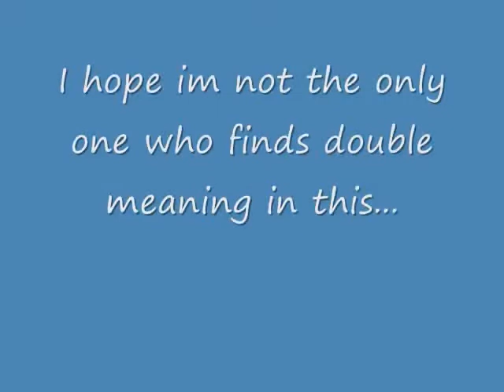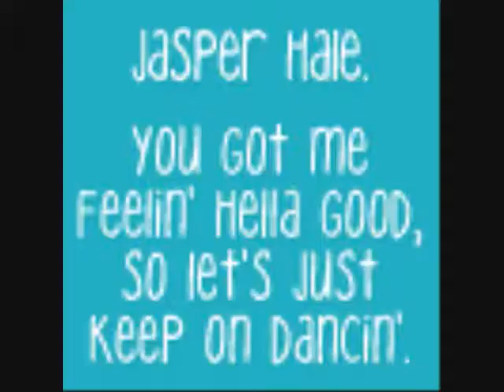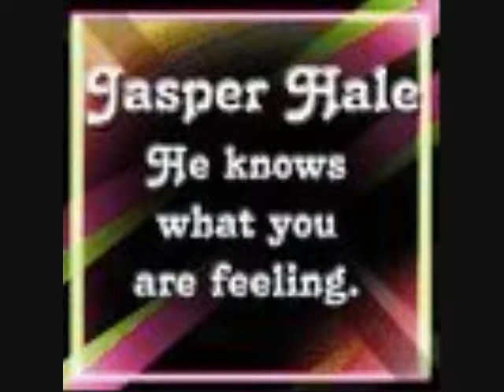Jasper fan vid!! Wooo!!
This is a video about Jasper that I made for my friend Anna.  Enjoy!